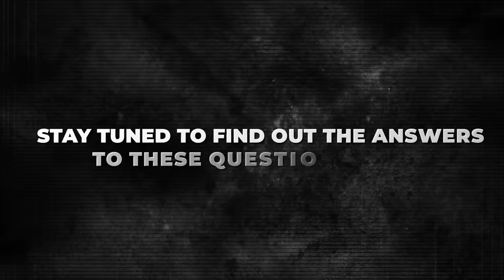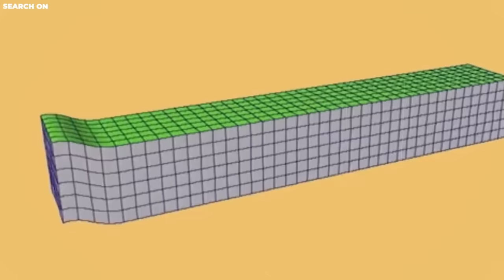The Largest Underwater Volcano Has SUDDENLY Cracked Open The Earth!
In a world plagued by uncertainties, there is one disaster lurking beneath the ocean's surface that has scientists trembling with fear. Prepare yourselves for the mind-boggling tale of the hunga tonga hunga ha apai volcano and its recent, mysterious crack. This is a story that will leave you questioning the very foundation of our planet and pondering the survival of humanity. Imagine a colossal submarine volcano nestled in the depths of the vast Pacific Ocean. This underwater marvel defies comprehension, with its towering cone-shaped structure reaching depths of 500 feet below sea level. It lies near the 171 islands of the kingdom of Tonga, a remote paradise located southeast of Fiji and northeast of New Zealand. Its allure is undeniable, and its potential for catastrophic destruction is truly awe-inspiring.